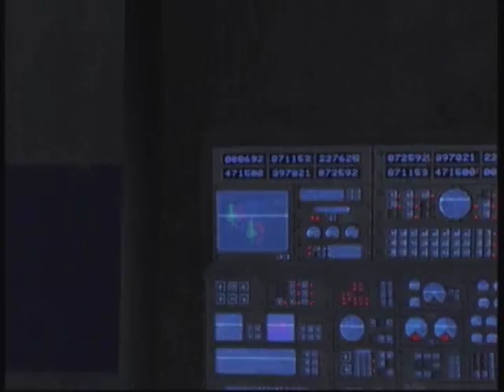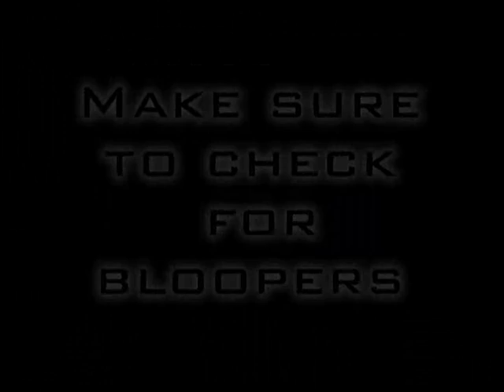Clan Halowood Update # 2